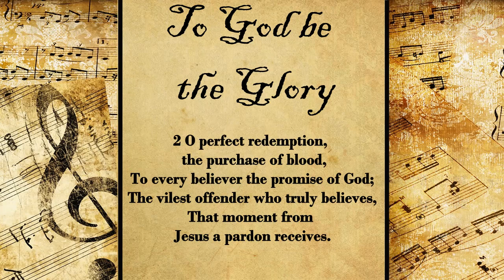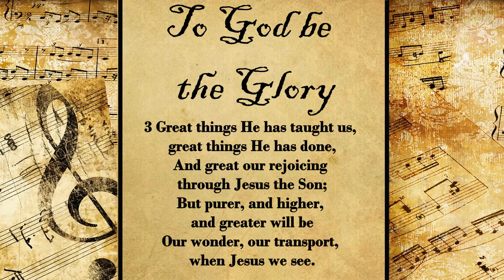To God Be the Glory | Hymn